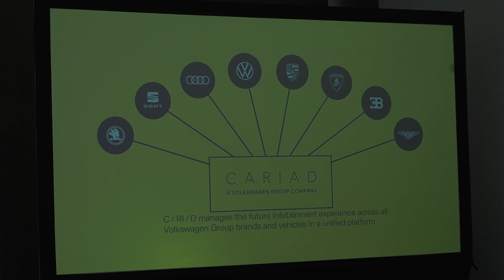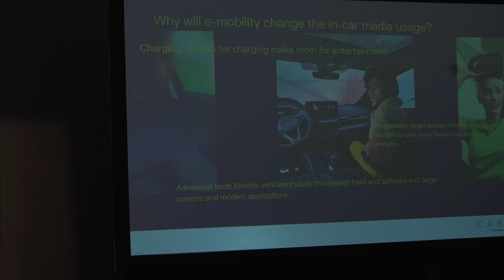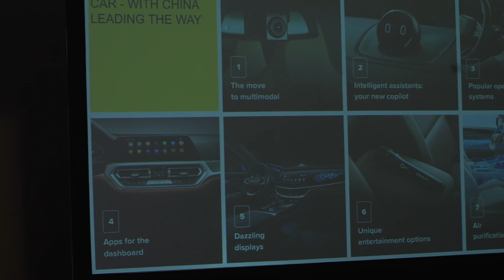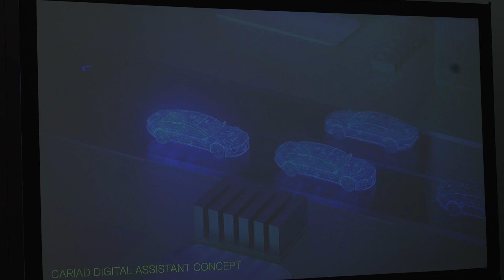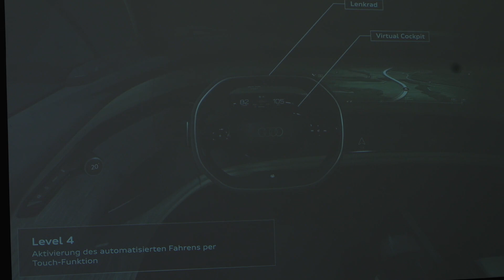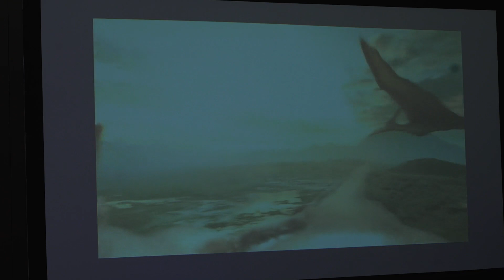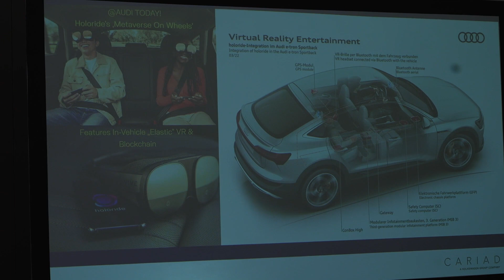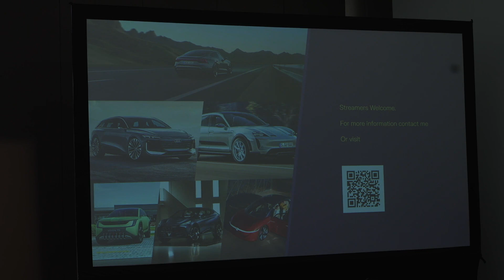My Streaming Car: Automotive as a New Device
This presentation by Volkswagen Group company CARIAD, will share a perspective on the recent and future developments in automotive with in vehicle app stores emerging and ecosystems enabling a whole array of services and use cases for media and entertainment in cars. Streaming video and entertainment content to cars isn’t the future, it’s happening today. Come learn what streaming in vehicles looks like and what to expect in 2023.

Speaker:
Sabrina Yuan – VP, Strategy and Business Development at CARIAD – a Volkswagen Group Company